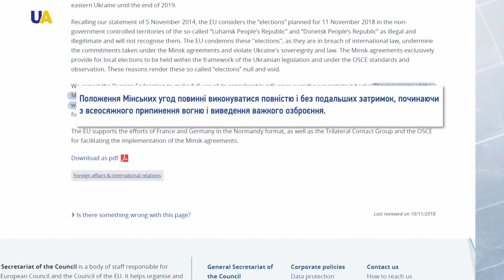Незаконні вибори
Незаконними так звані вибори на окупованих Росією українських територіях  - назвав Євросоюз. Про це йдеться в заяві верховного представника ЄС із закордонних справ і політики безпеки Федеріки Могеріні. Голосування, заплановане на 11-е листопада, Євросоюз не визнає. Згідно Мінським угодами, місцеві вибори можливі тільки після повного припинення вогню, виведення іноземних збройних формувань і військової техніки з території України і відновлення Києвом контролю над кордоном з Росією - йдеться у заяві.